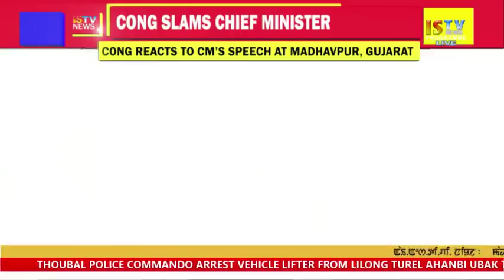30TH MARCH 2018 ENGLISH NEWS